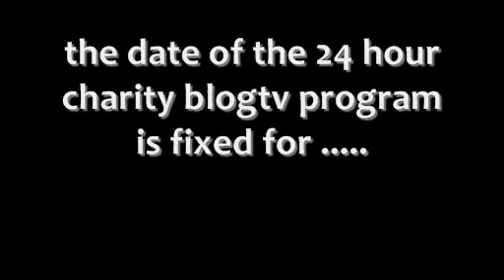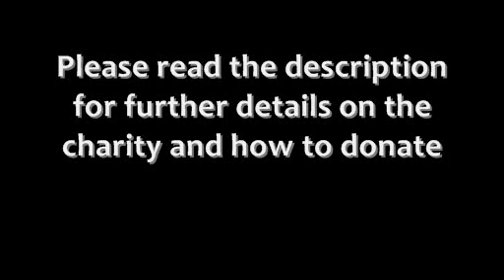Rare footage of dprjones and Thelma on the dance floor!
Thank you to scikidus (aka sickusdickus) for capturing this rare foortage.  His channel is here